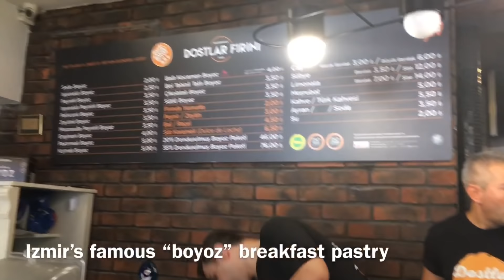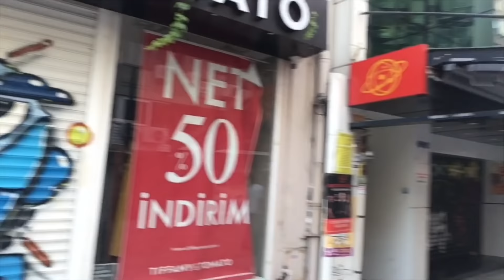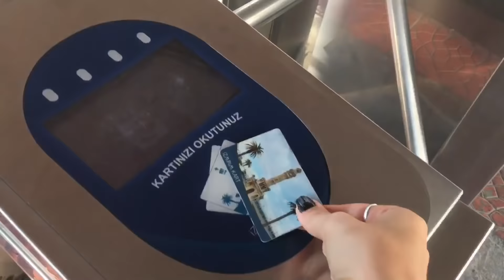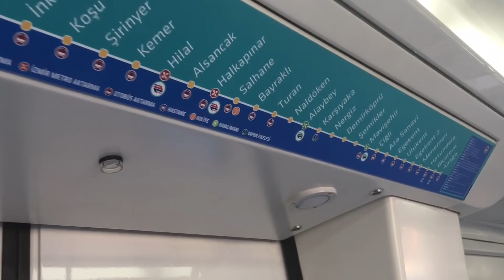Weekly vlog | Life in Izmir // Turkish wedding, seaside view, and traditional boyoz pastries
Follow me around Izmir! This week I went to my friend's Turkish wedding, ate a traditional Turkish pastry called "boyoz" and did other touristic things. In this video you can get an idea of how it is living as an American in Turkey, I'll show you how to use Turkish public transportation and more.

If anyone is interested in doing volunteer translations on any videos it is much appreciated! Here is the link to submit translations